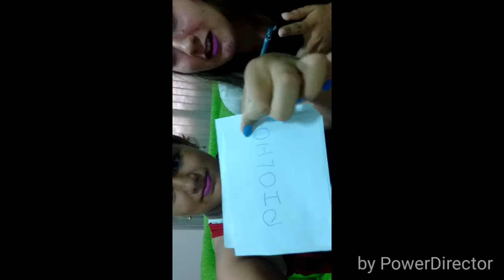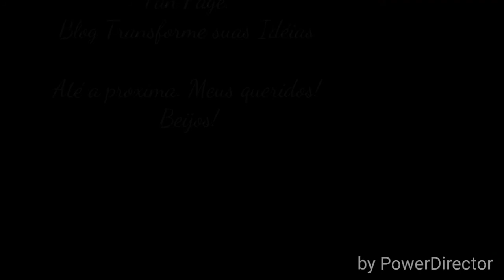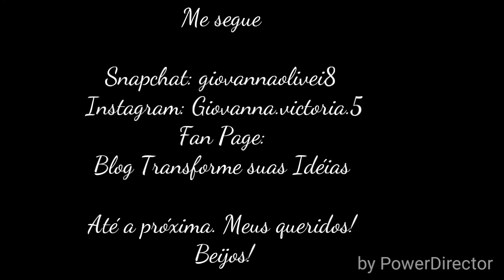Desafio do Telefone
Beijos!🌠✨❇